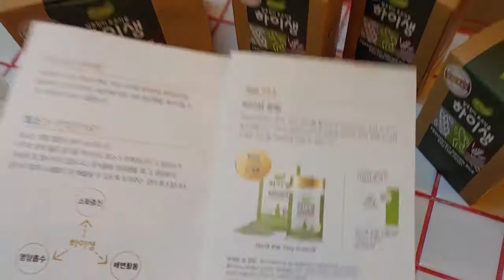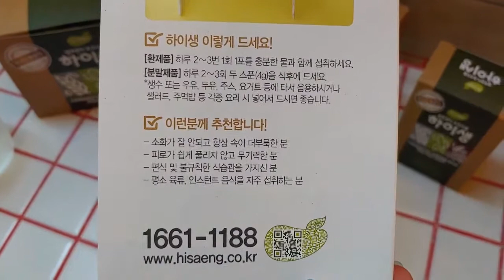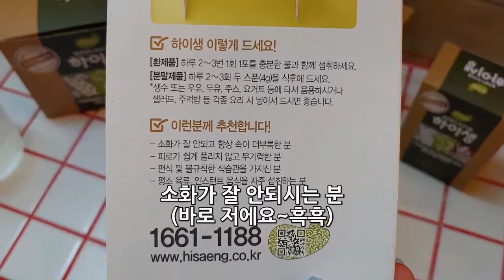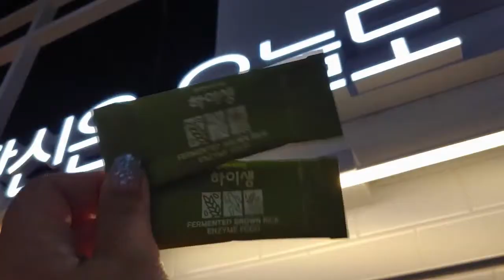발효현미 효소 하이생 챙겨먹고 활기찬 생활 시작하자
쉽게 피로해지고 무기력하신 분들!
저처럼 편식, 불규칙한 식사, 고열량 음식
자주 챙겨드시는 분들!
화장실가기가 힘드신 분들!
발효현미효소 하이생 하루 세 번 물과함께 챙겨드시면
활기찬 생활 시작하실 수 있어요^^